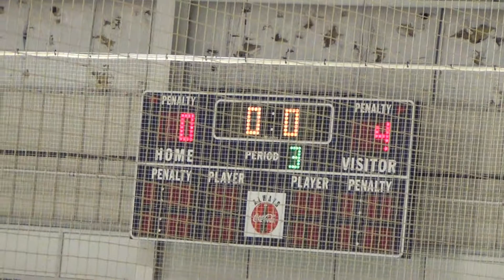Wildcats Girls Co-Op HS Vs Avon-Southington-E. Granby-RHAM 2018-01-18 W 4-0 Third Period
Suffield-Enfield-Housy-Ellington-MLC Girls Ice Hockey